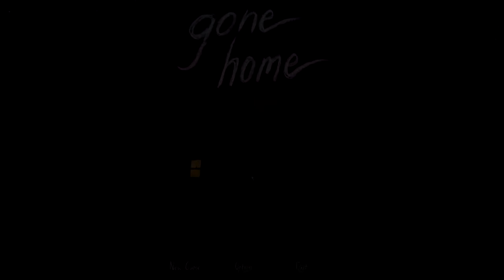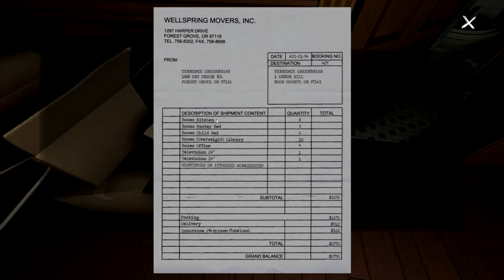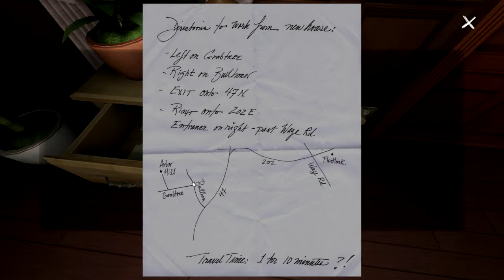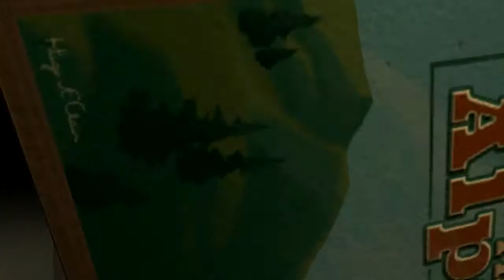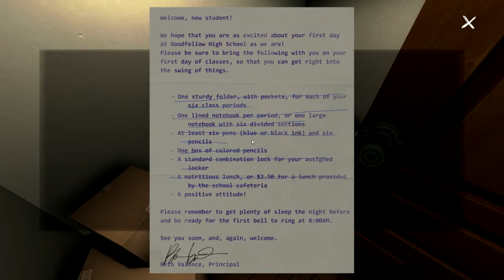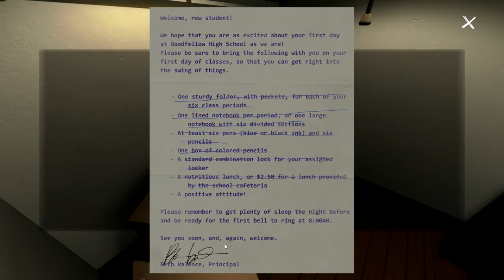Gone Home Lets Play! The first fear!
Slam that like button if you liked it!

Game Link: fullbright.company/gonehome